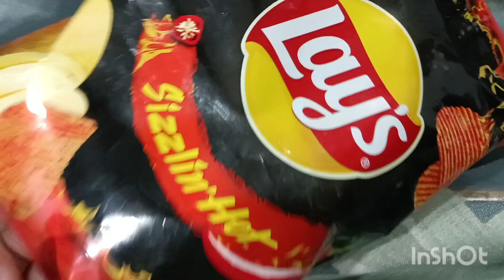PRISHA PAGAL HO GAYI HAI FUNNY VLOG 28 APRIL EPISODE 2 GTA VIDEO Hai